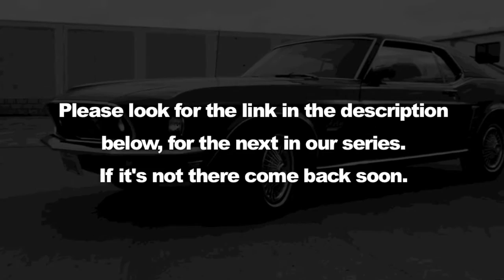1971 Mustang Fastback - Day 183 - Part 3